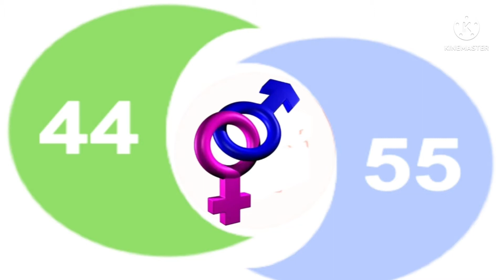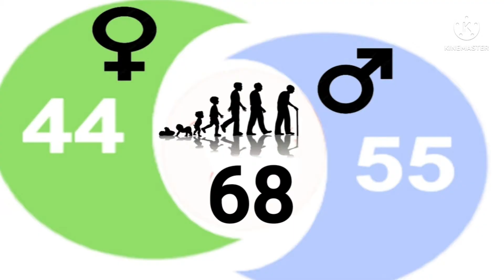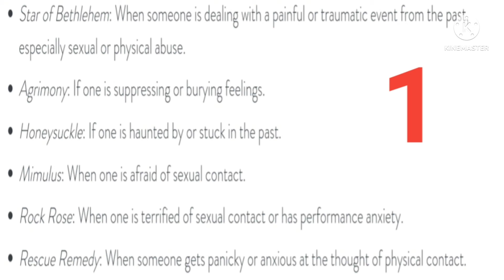S E X Increases Life Span,How? | Sexual Life in Men & Women? | Explained In Telugu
E X Increases Life Span,How? | Sexual Life in Men & Women? | Explained In Telugu |